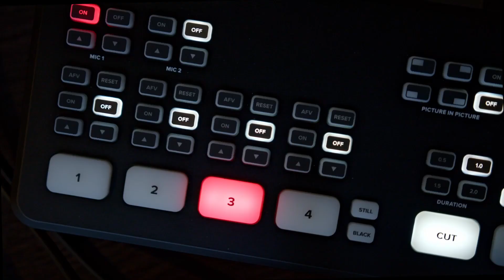S1 E8 - Hoe online en offline elkaar versterken?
Is het verstandig om vandaag de dag uitsluitend te focussen op online verkoop? Het lijkt wel een logische keuze, gezien de digitale toekomst. Maar is het echt de beste strategie? In deze fascinerende aflevering van Ondernemerspraat delen Wouter Torfs en Rob Cuijvers hun inzichten over hoe online en offline elkaar kunnen versterken. Ontdek de waarde van een geïntegreerde aanpak en leer hoe je optimaal kunt profiteren van de synergie tussen deze twee kanalen.